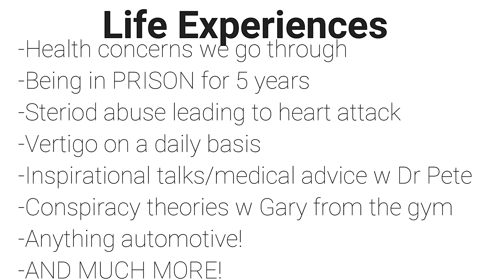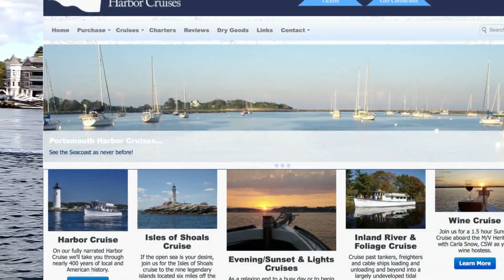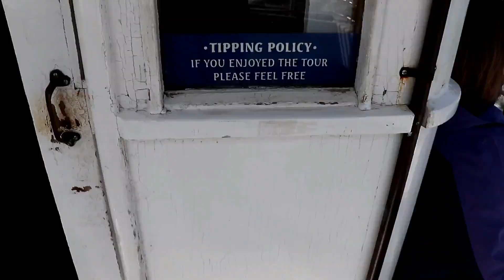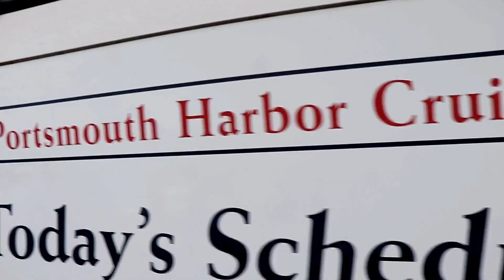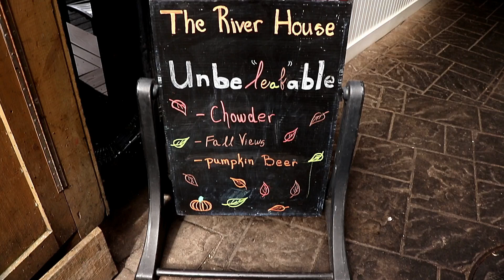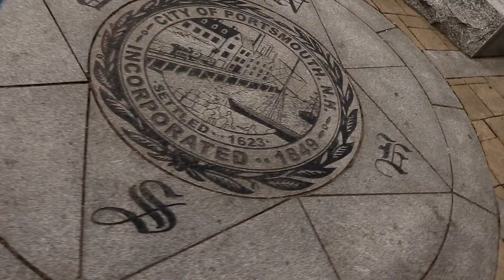Portsmouth Harbor Cruise & Enjoying the day!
Having vertigo/migraines from environmental pollution and today's food ..i have been dizzy everyday for 6 years ,but i have slowly been able to get my life back and i share my experiences with you and hopefully inspire someone that has health issues or handicap or anything that keeps them from getting outside to enjoy themselves ..if i can do it,So cant You!